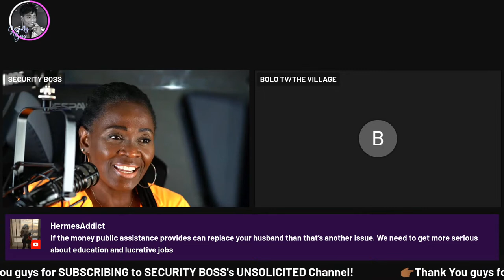Who Decided That Marriage Is No Longer An Option?